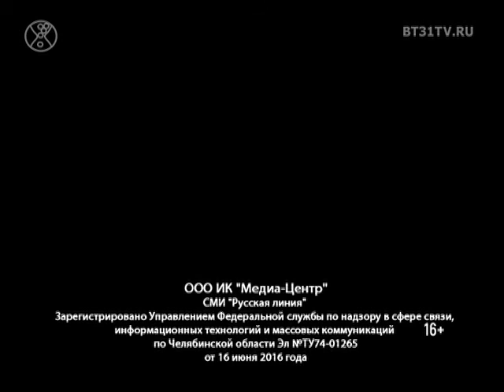NC Русский силуэт 2017